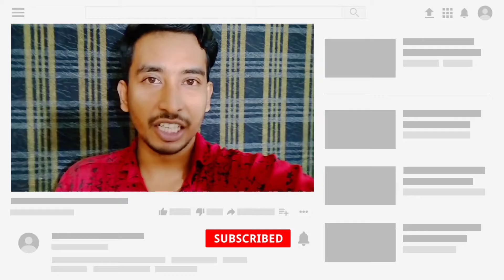Pushpa Hindi Release Confirmed ? |Pushpa Hindi Dubbed | Allu Arjun | Rashmika Mandanna